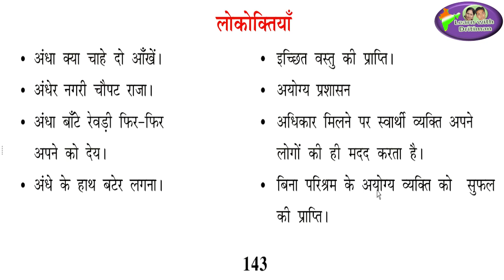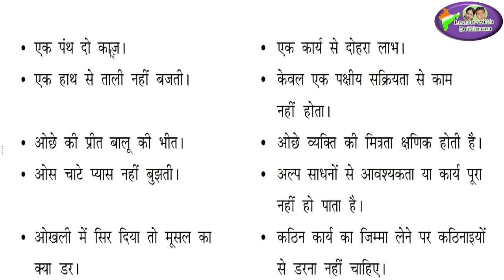reetexam/ मुहावरे/ लोकोक्ति/ Part-3/ Idioms/ Proverbs/ हिन्दी/ hindi/ REET syllabus /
मुहावरे/ लोकोक्ति/ Part-3/ Idioms/ Proverbs/ हिन्दी/ hindi/ REET syllabus /